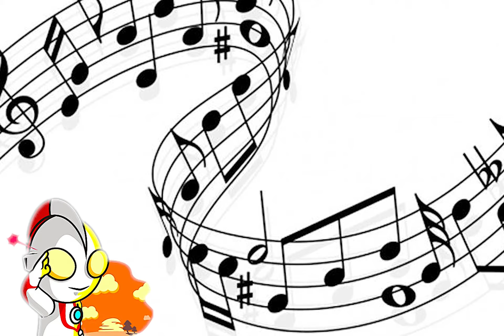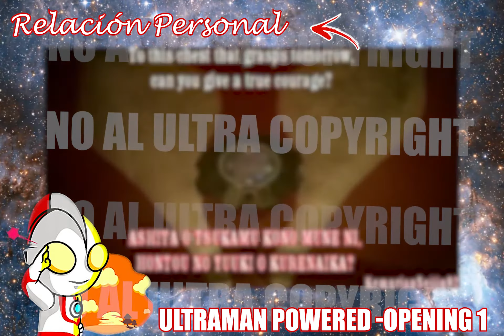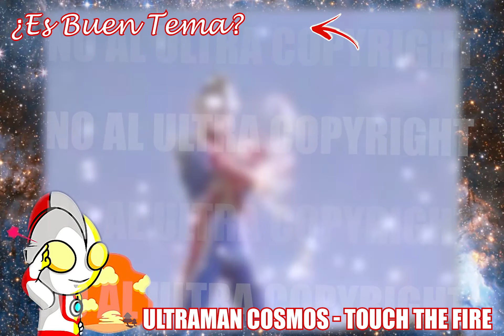Bonus: El Opening y el Tema Musical Definitivo de las Ultra-Series || UltraBrother M78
Una pequeña continuación, si se la puede llamar así del top personal que hice de las mejores Ultra-Canciones.
Hable del Ending Definitivo, pero que pasa con el Opening y el Tema Musical Definitivo? Pues en este vídeo tienen la respuesta, espero les guste.